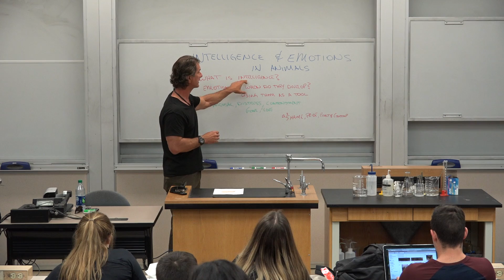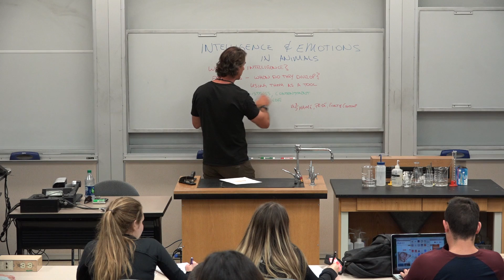Robert Cabral Lecture -Pepperdine University Malibu - Intelligence and Emotions in Dogs #1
This video is about Pepperdine University's Natural Science Seminar - Intelligence and Emotions in Dogs and other Animals.  The lecture was 50 minutes, and is broken up here in 3 parts.  This is part #1.  Understanding what intelligence is and how it is judged, how dogs and animals learn and how we teach them.